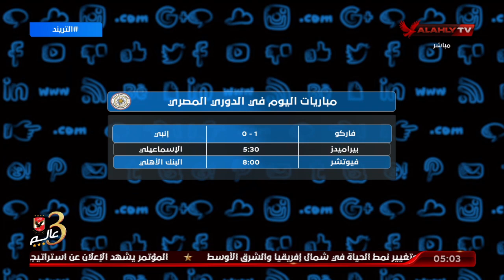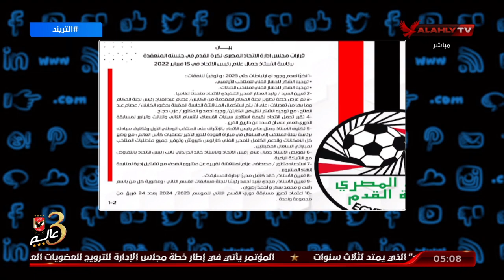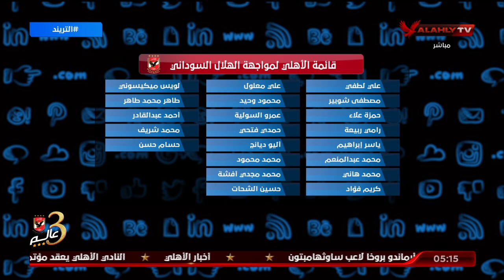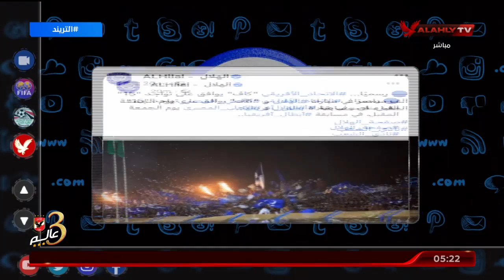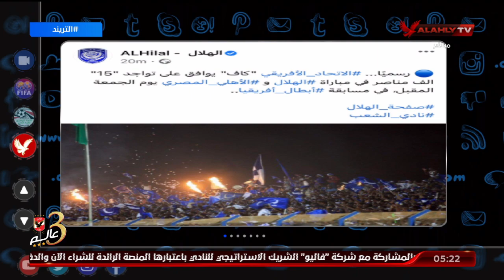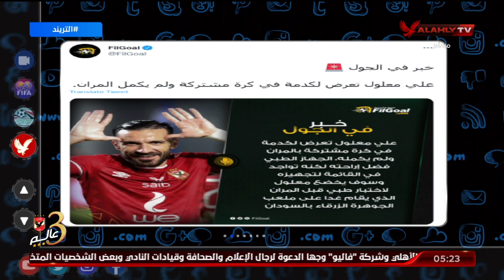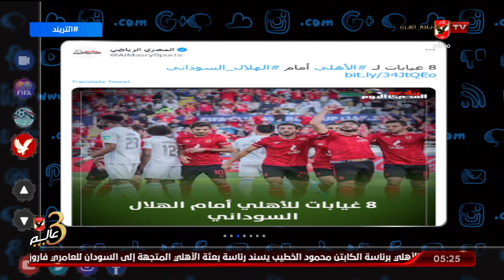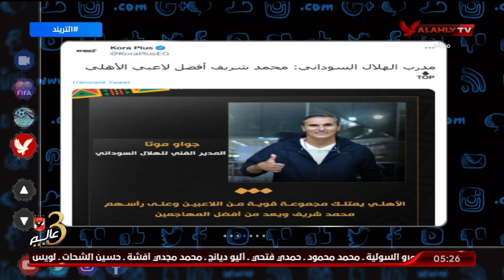حلقة التريند كاملة | محمد سعيد | 16-2-2022